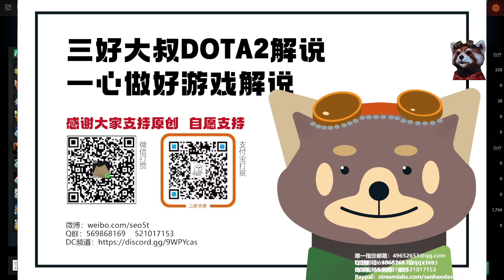Topson炸弹单杀天秀一整场！真男人从不回头【三好大叔Dota2】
这场比赛是我最近这些年见过的最好看的一场炸弹人单杀秀，又精彩又过瘾，大家可以看个爽！